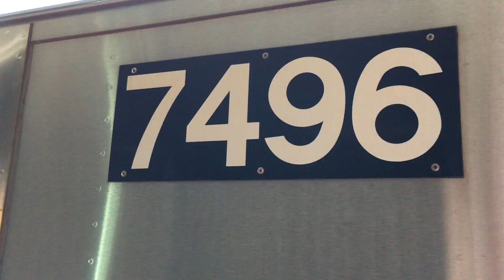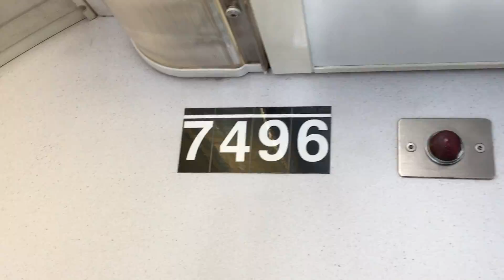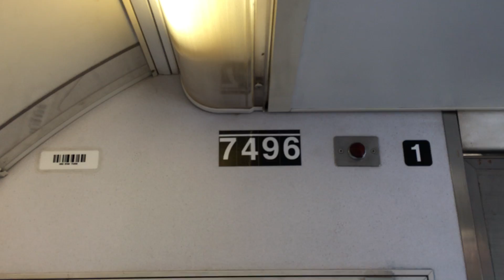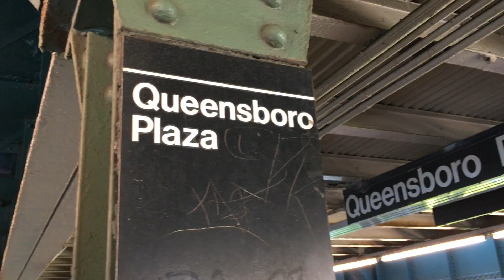IRT Flushing Line: Manhattan bound R188 (7) Local Train Ride from 111th Street to Queensboro Plaza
Manhattan bound R188 (7) Local Train Ride from 111th Street to Queensboro Plaza

Taken May 8th

During the PM Rush Hour, some (7) Trains Begin Service @ 111th Street as a Rush Hour Tripper